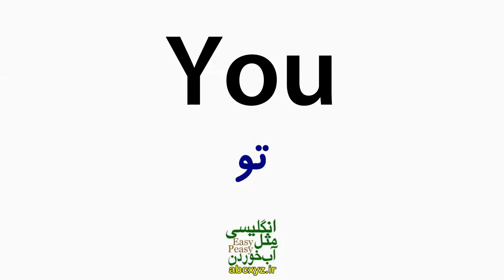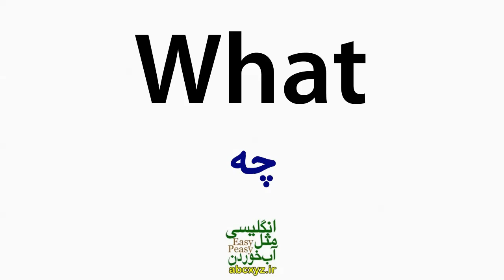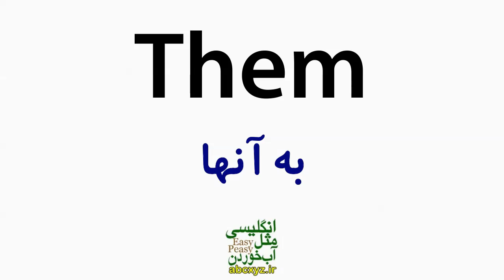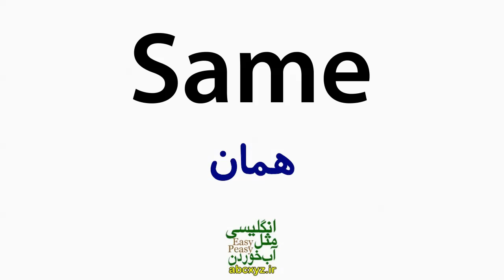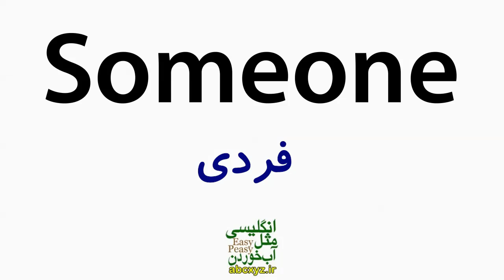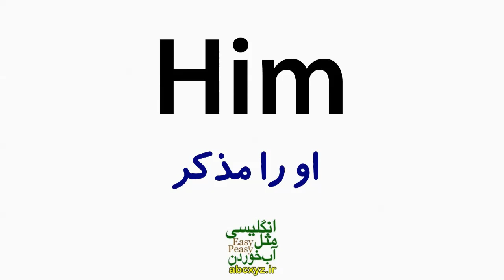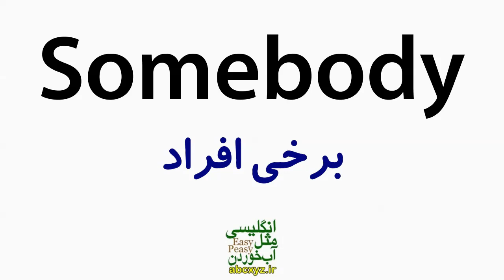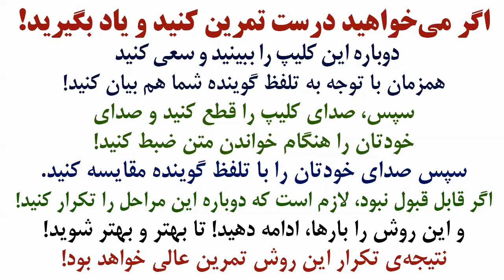مهمترین و پرکاربردترین و اساسی ترین ضمیر ها در انگلیسی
مهمترین و پرکاربردترین و اساسی ترین ضمیر ها در